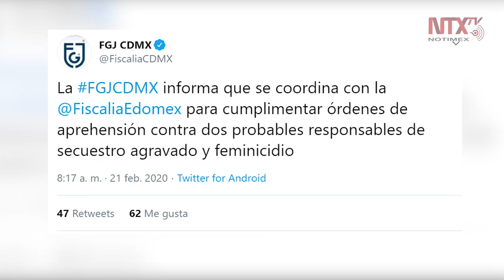Juez gira orden de aprehensión por caso Fátima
La Fiscalía General de Justicia de la Ciudad de México confirmó que fueron liberadas las dos órdenes de aprehensión contra Gladys Giovana "N" y Mario Alberto "N", presuntos asesinos de la niña Fátima Cecilia.